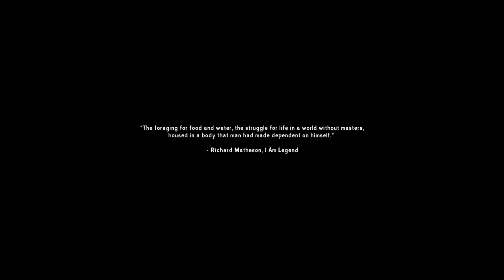THE LONG DARK - SURVIVAL BLIND RUN - Episode #1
Mistery Lake - "Stalker" difficulty (blind run)  - No Commentary